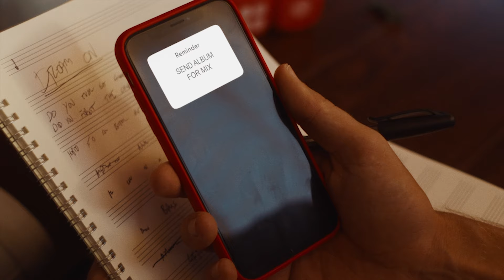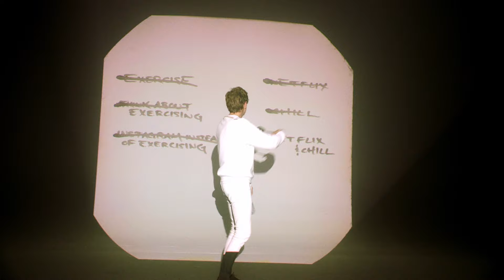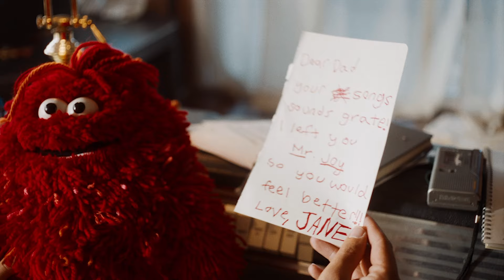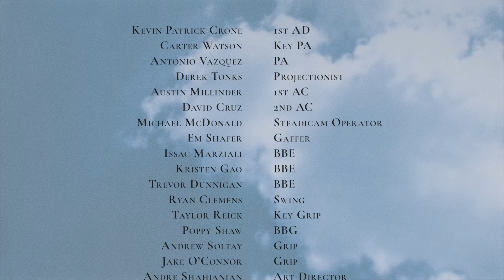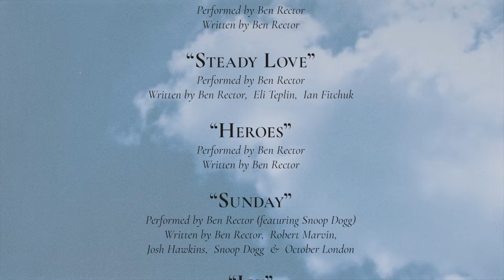Ben Rector - The Joy of Music (Short Film)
New album ‘The Joy Of Music’ is out now. Watch the official short film, featuring songs from the album, and listen to the full album

The Joy of Music Merchandise is available now.

Directed by Ben Kadie
Produced by Maggie Phillips and Jason Phillips
Cinematographer: Sten Olson
Choreographer: Dana Wilson
Production Designer: Jamie Weiss
Production Company: Electric Flower Studios

"Supernatural" Starring:
Ben Rector
Christina "Wanda" Prado
Douglas Parr
Guest appearance by Dave Koz
Animator: Morgan Gruer

"Heroes" Starring:
Brian Meegan as Drums Hero
Priscilla Kandel as Bass Hero
Brad Strickland as Guitar Hero